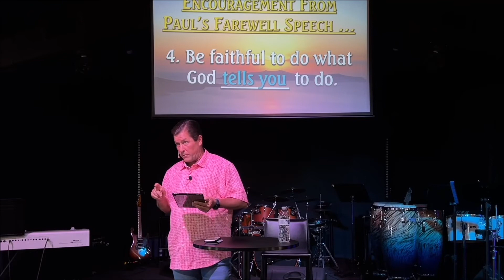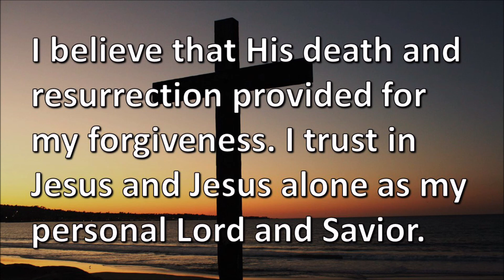"WHEN YOU HAVE TO SAY 'GOOD-BYE'"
Are you going into a new chapter of life? How will the people who see you every day (work, home, neighborhood) remember you? Here are some tips on pouring value into the lives of those you care about.